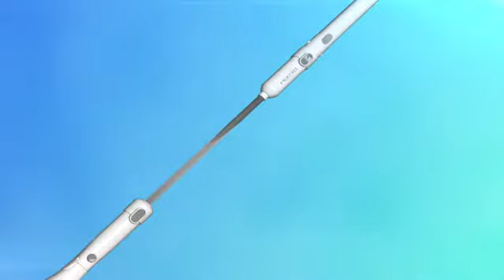Homitt Electric Spin Scrubber [ Offer Link Included]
Homitt Electric Spin Scrubber, 360 Cordless Tub and Tile Scrubber with 4 Replaceable Cleaning Scrubber Brush Heads, 1 Extension Arm and Adapter for Bathroom, Floor, Wall and Kitchen